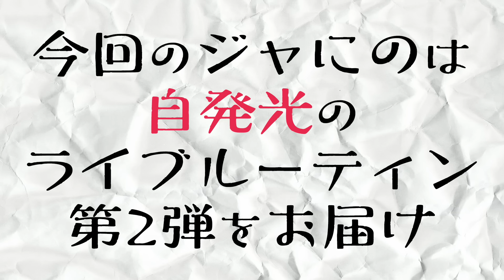#174【ライブルーティン】こうやって山田は作られてるの巻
ライブルーティン動画第二弾です！
ゆるーい動画になりますが見てみてください！笑
つまらんかったらごめんちゃい。